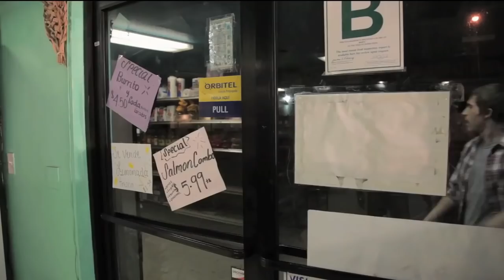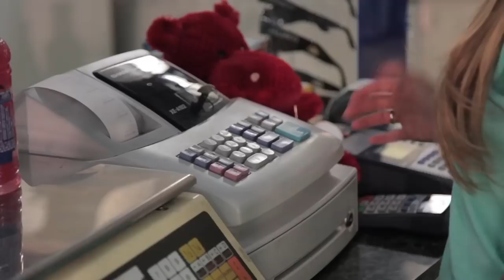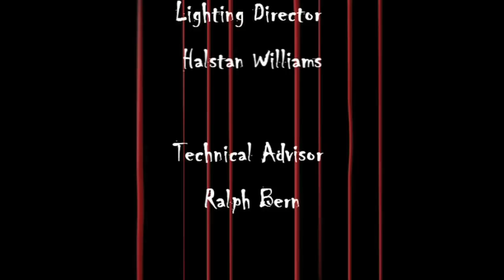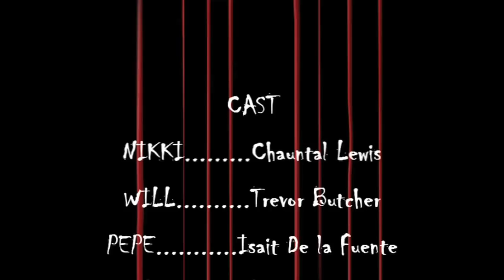"Bite Me" Pilot Episode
"Bite Me" Pilot Episode Low Res (Select 720p for best quality)
Directed by Joe Palese
Director of Photography/Editor Morgan Peszko